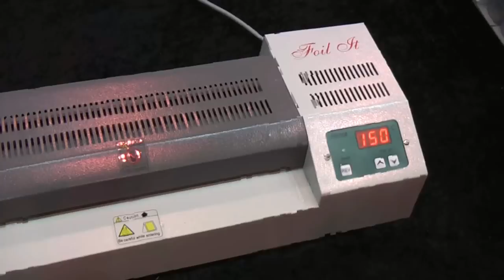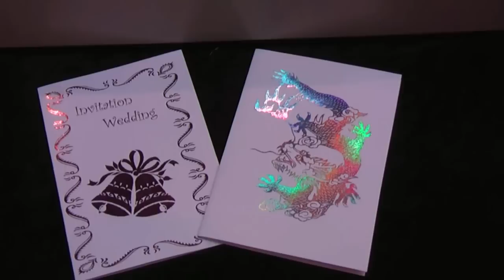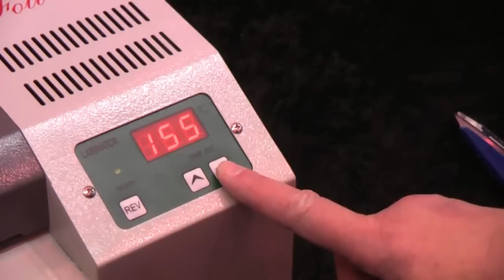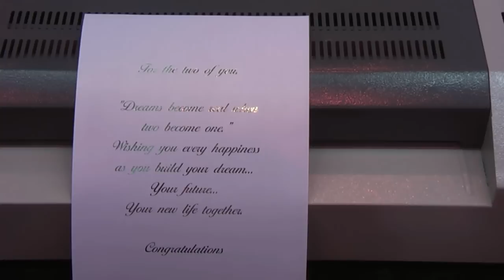How to foil on laser printed images.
This short clip shows how you can add foil to any artwork printed on your laser printer using our specially adapted laminating machine.  The image must be created using a laser printer or photocopier. Place foil over the artwork, cover with a thin piece of card and feed through the machine.  Peel back the foil and the printed image is covered.  It gives a wonderful professional finish to your hand made cards, wedding invitations, business cards, certificates etc.